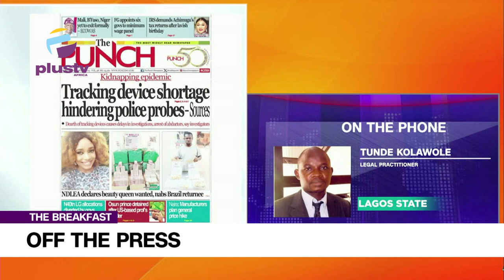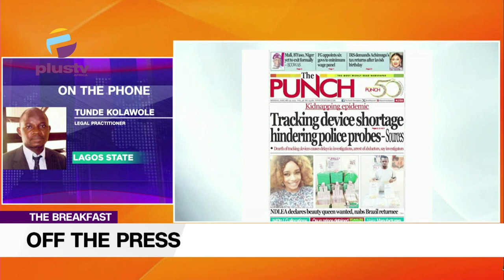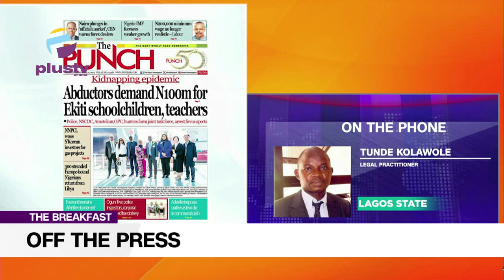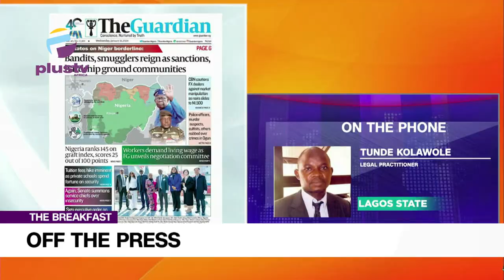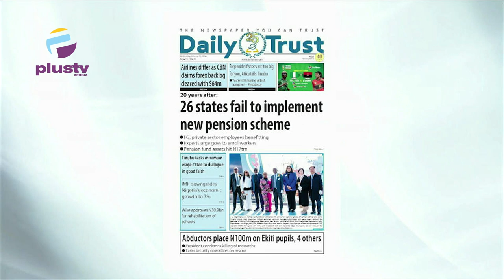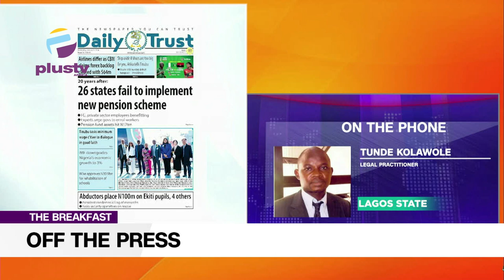Trade, Security Concerns As Mali, Niger, Burkina Faso Exit E.C.O.W.A.S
Tunde Kolawole (Legal Practitoner)